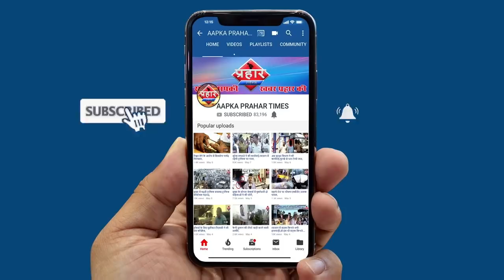मुंब्रा में 3 और पुलिस वालो को हुआ कोरोना | Firoj Hashmi | Times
मुम्ब्रा में कोरोना के खौफ में जी रहे है लोग
३ और पुलिस कोरोना के चपेट में